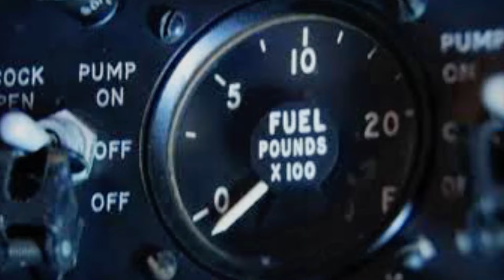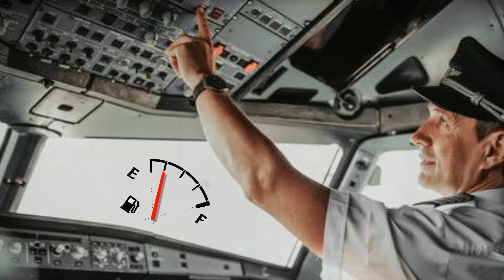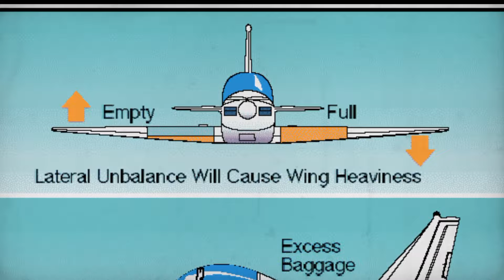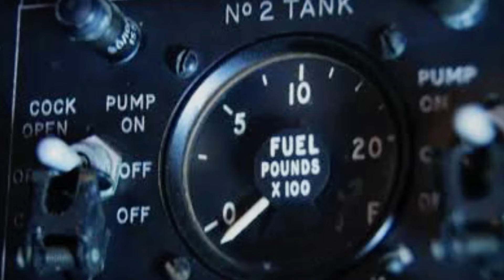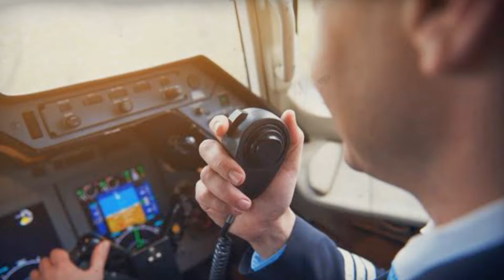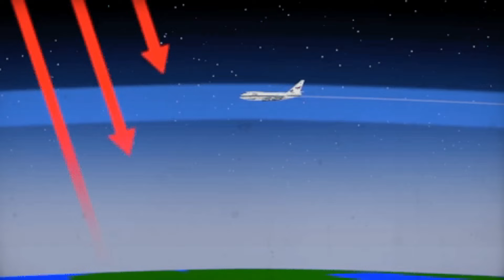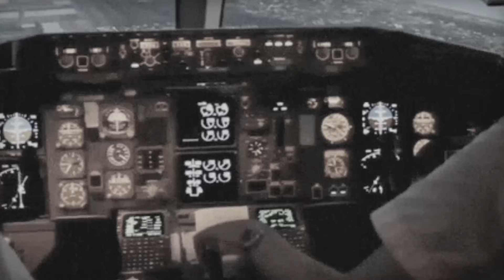ATLANTIC OCEAN ke 40000 FEET upar hua FUEL khatam | REAL STORY 😱